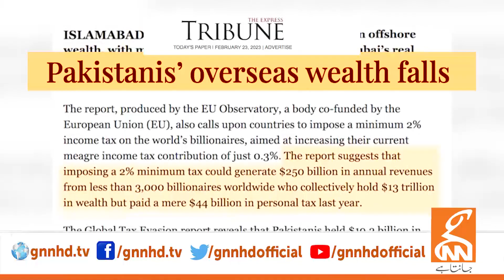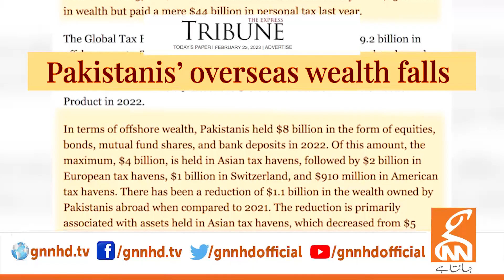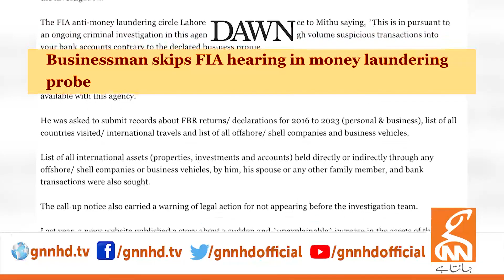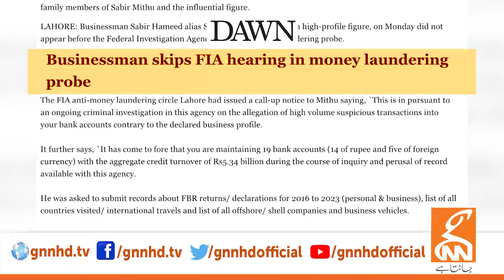Who took properties worth 19 billion dollars to abroad? | Saeed Qazi Shocking Revelations | GNN